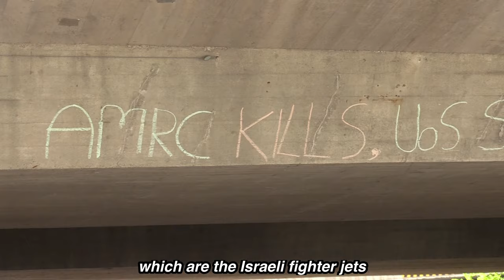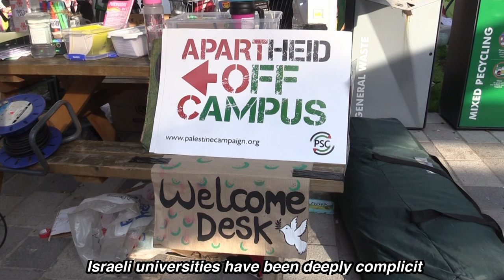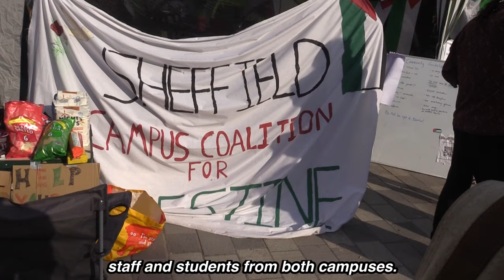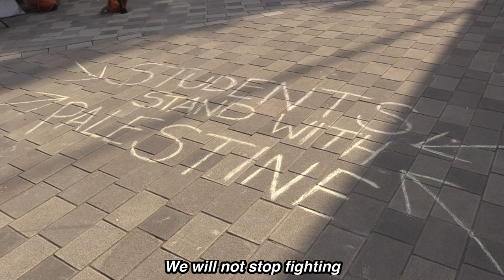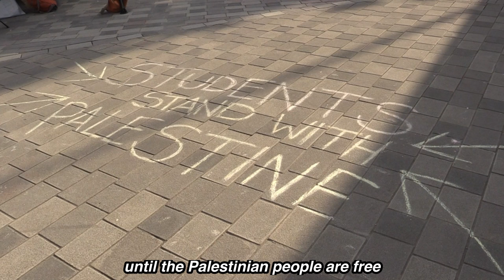UK Student Gaza Encampments: Sheffield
The University of Sheffield takes more money from arms companies than any other university in the UK - £72 million over the last decade.

The students received no response from management after trying occupations, petitions and engaging with official events to call for divestment - so now they've started an encampment, inspired both by the US encampments and Warwick University students, the first UK university to start an encampment.

It's a vibrant, welcoming and inclusive space, run by a coalition of staff and students, and visited by many from a city with a long tradition of standing with the people of Palestine.

You'll see a list of things the encampment needs in the video but the students say the most important thing is to come and visit - they want it to be a space for everybody in the city as the movement continues to grow to stop Israel's genocide.